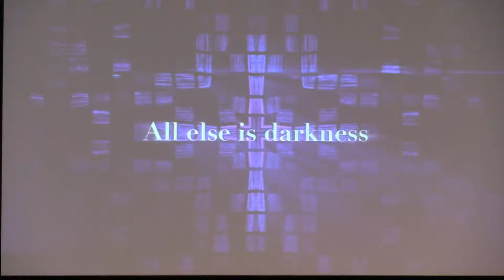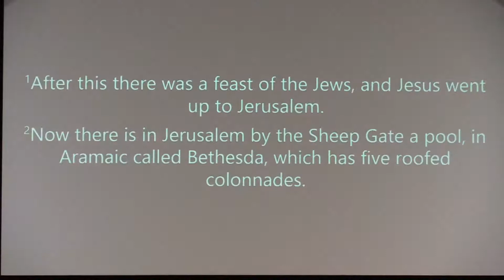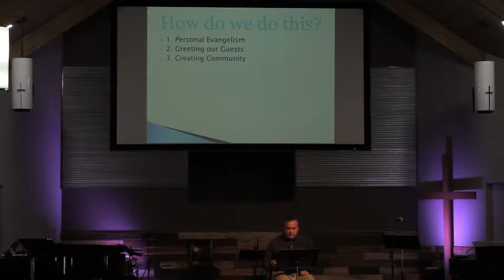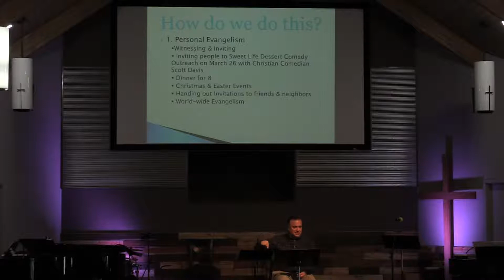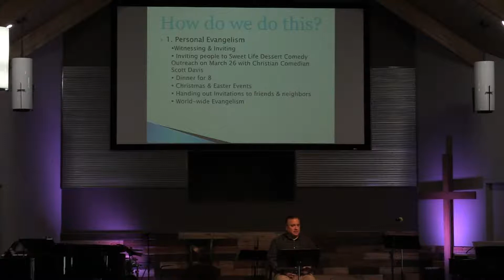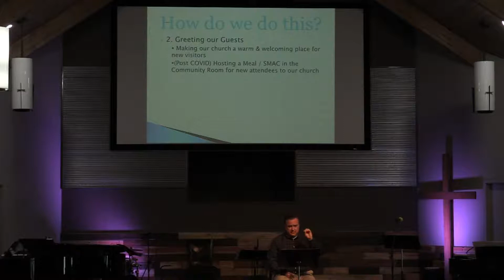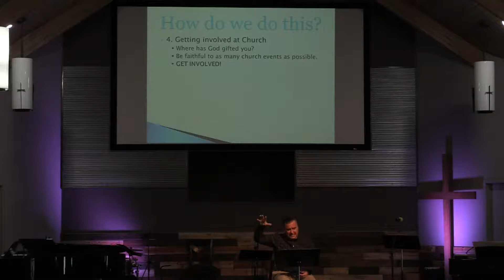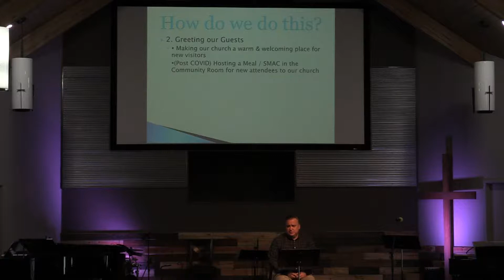CCBC Livestream Sunday October 25 2020 - Calvary Community Baptist Church Northglenn CO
Calvary Community Baptist Church
11980 Irma Dr., Northglenn, CO 80233
CCBC Sunday Livestream October 25, 2020

Pastor: Robb Redlin

Facebook.com/calvarynorthglenn